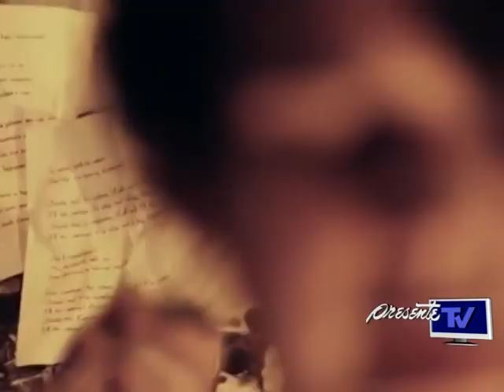VoltaG tocará con Allison en Tabasco - Grupo VoltaG apoya el regreso de Allison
Ahora que el grupo Allison hace su regreso a la escena musical, visitará Villahermosa para compartir el escenario con el grupo de rock tabasqueño VoltaG...